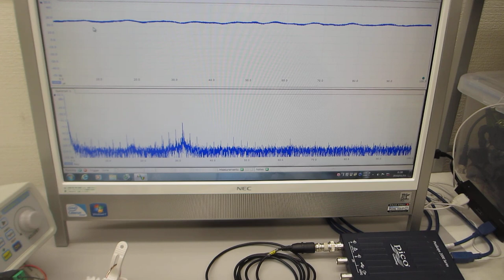線材と対象物の相互作用を利用した、超音波の非線形現象をコントロールする技術（超音波システム研究所）